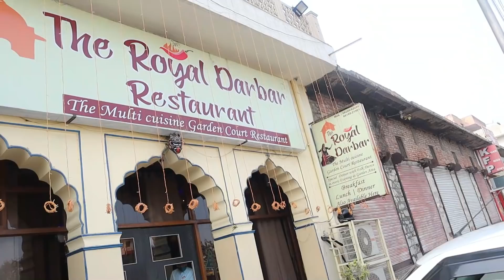Royal Eating Show In Jaipur Royal Darbar Restaurant |Rice | Laal Maans |Just Outstanding eating Menu